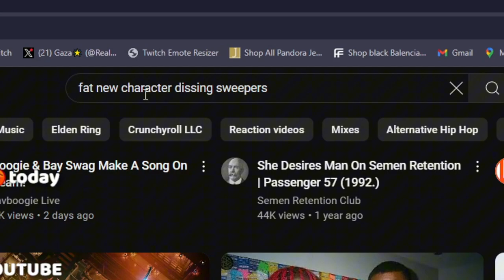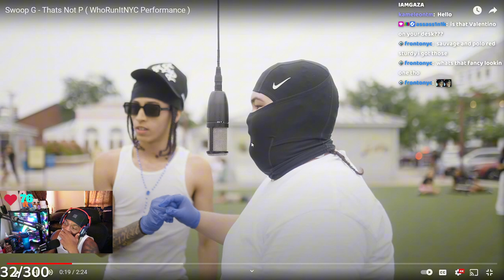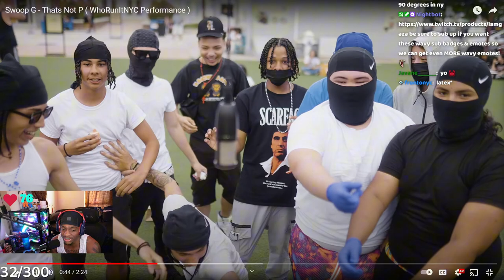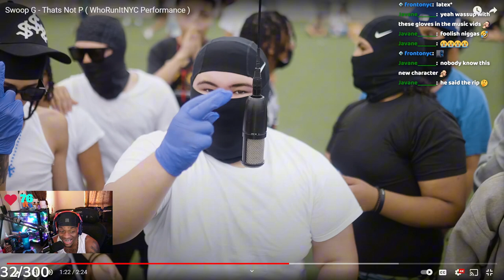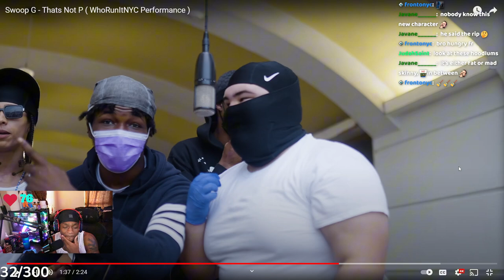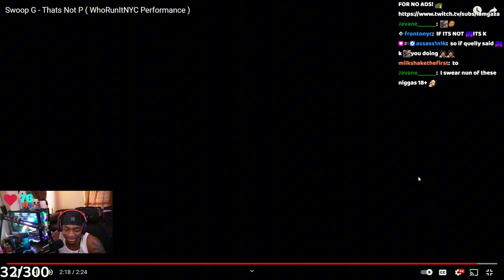New Character DISSING the SWEEPERS? Swoop G - That's not P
In this video, iamgaza reacts to Swoop G - Thats Not P ( WhoRunItNYC Performance )